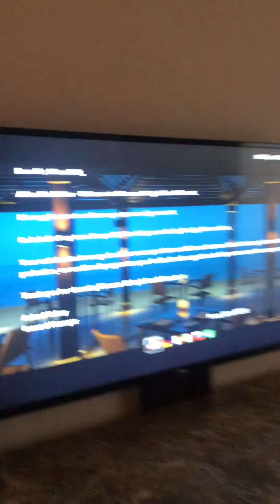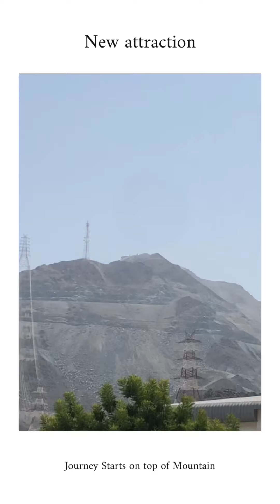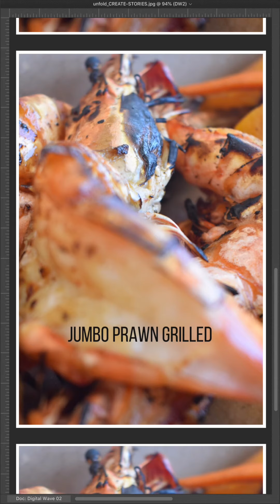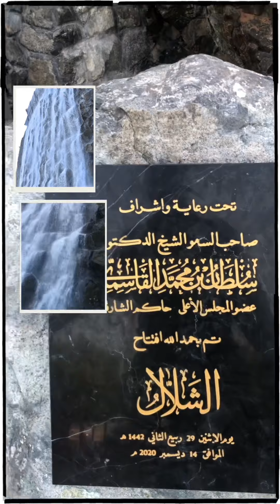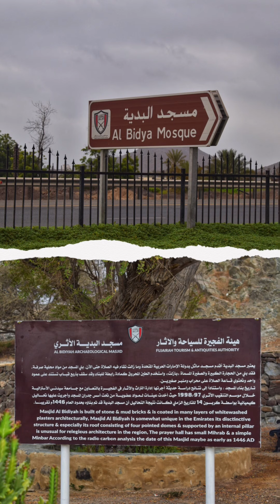A Visit to Khorfakkan, MiraMar Al Aqah Beach Resort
Khorfakkan is beautiful town tucked into the Emirates of Fujairah.
Have booked staycation for 2 days next to Sea view it’s beautiful and amazing. Have a look my stays including pics of:
~ Al Rafisah Dam - a scenery view of beautiful lake where visitor can boat and enjoy the nature of mountains and lakes.
~ Mosque Al Bidiya built as early as 1446 AD. which is built of stone & mud bricks & is coated in many layers of whitewashed plasters achitetecurally.
Khorfakkan Amphitheatre was designed to replica the ancient amphitheatres of the Roman and Greek Empires.
Shalal Manmade spectacular waterfall is main landmark opp of Khorfakkan Beach.